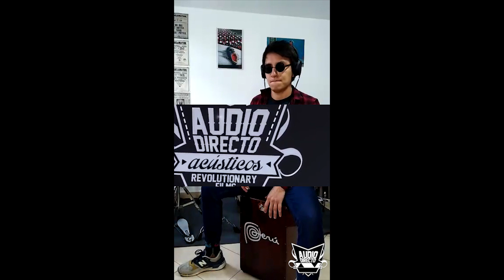Forastero Mv - Trago Amargo - [Los Caseros De Audio Directo]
Versión grabada en sus casas en una sola linea - Live Session - 2020.
Bogota - Colombia - (Audio Directo) Revolutionary Films.

Sebastian Mendez (Cajon Peruano)
Santiago Sparra (Guitarra)

Revolutionary Company.